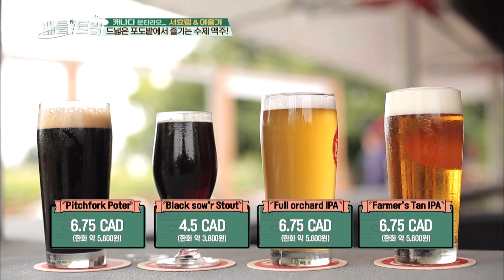Hyorim "I Love that we're out in nature like this!"[Battle Trip/2018.08.19]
Guests: Lee Hong gi, Seo Hyorim